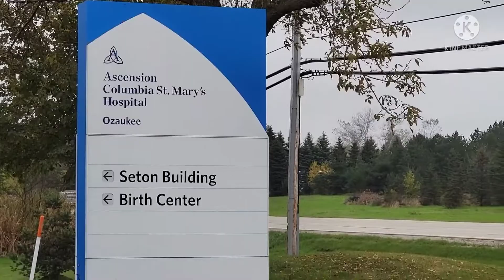Ua hauj lwm nyuab siab tas#1